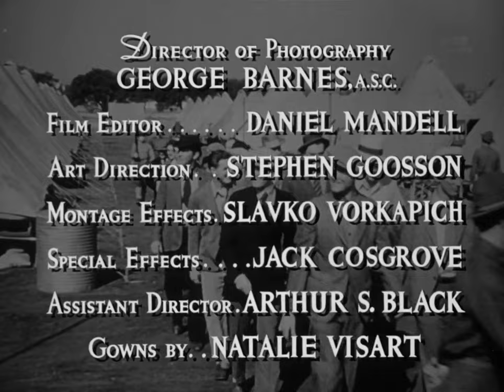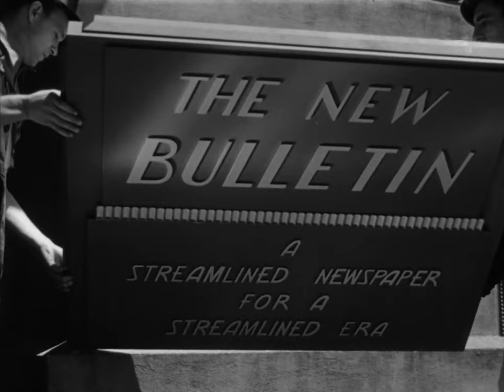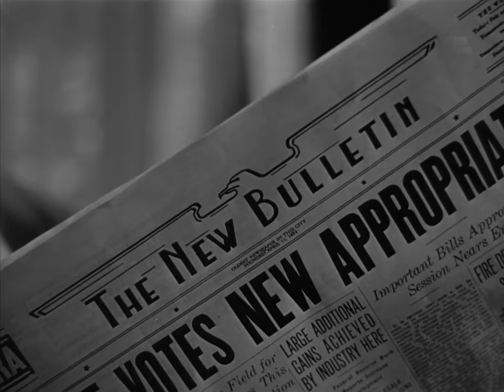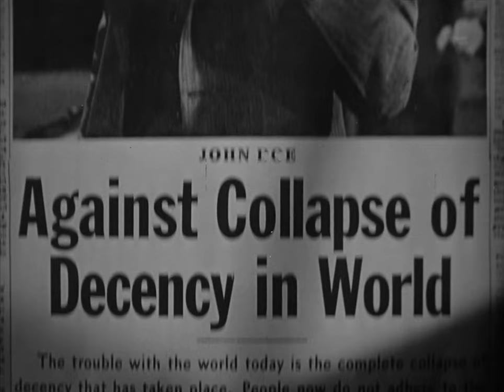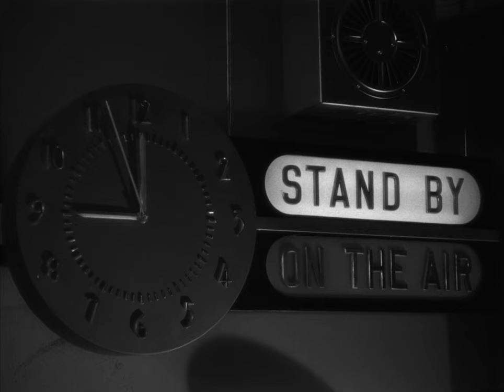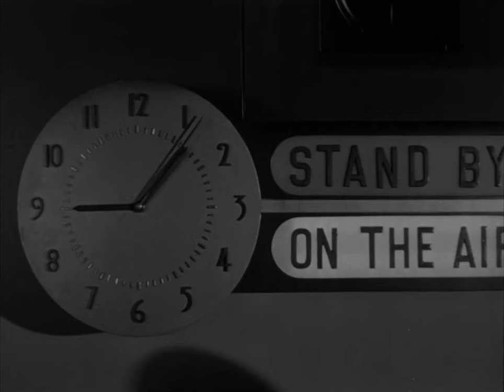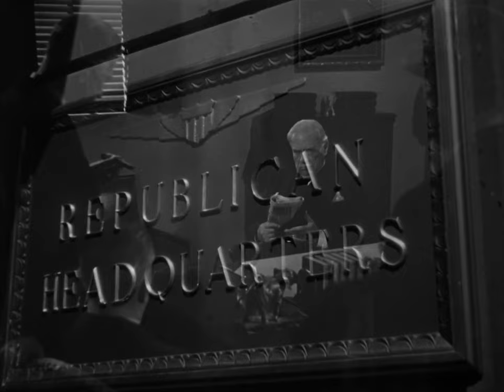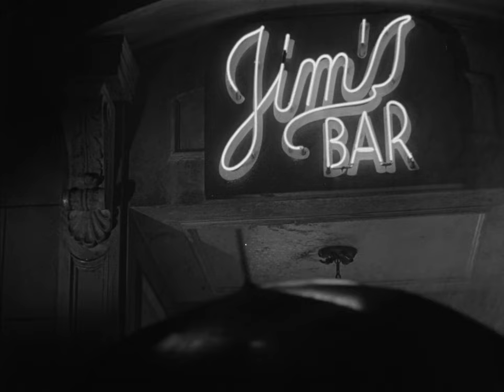Meet John Doe - Full Movie - GREAT QUALITY (1941)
For even better quality consider renting or buying it on Amazon.

Meet John Doe is a 1941 American comedy drama film directed and produced by Frank Capra, and starring Gary Cooper and Barbara Stanwyck. The film is about a "grassroots" political campaign created unwittingly by a newspaper columnist with the involvement of a hired homeless man and pursued by the paper's wealthy owner. It became a box office hit and was nominated for an Academy Award for Best Story. It was ranked #49 in AFI's 100 Years... 100 Cheers. It was the first of two features Capra made for Warner Brothers, after he left Columbia Pictures. His second film for Warners was an adaptation of the Broadway play Arsenic and Old Lace and was filmed in 1941 but not released until 1944 because the producers of the play wouldn't allow the film to be shown until the production closed.

PLOT
A reporter (Barbara Stanwyck) writes a fictitious column about someone named "John Doe," who is distraught at America's neglect of the little people and plans to kill himself. The newspaper then hires a ballplayer-turned-hobo (Gary Cooper) to pose as John Doe. In a series of radio addresses written by a publisher with fascist leanings, Doe captures the public's imagination. When he finally realizes he has been used, Doe comes to his senses and becomes the man he never knew he could be.

[Subtitles available just click CC]